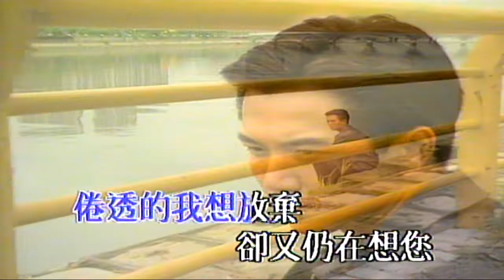仍是痛在我心的您（音樂）溫兆倫